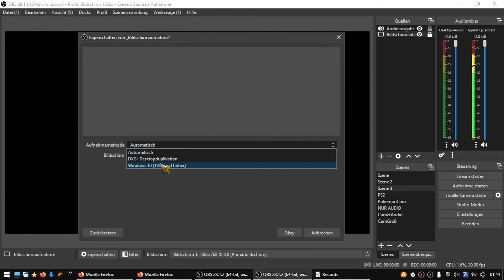OBS bleibt Schwarz? Problem einfach beheben! 😎🔧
In diesem Video zeig ich euch wie ihr ganz einfach das problem in OBS behebt, wenn ihr bei OBS nur einen schwarzen Bildschirm seht...

Mein Equipment:

Cam für fast alles*
2te Cam für vieles*
Top Cam für Alles*
Studio Mikro*
Lav Mikro*
Webcam/Facecam: Interne Laptop Cam (die mit schlechterer quali im lappy)
Tastatur: Intern Laptop Keyboard (Tastatur vom Lappy)

PC/ Notebook:
Notebook 1: MSI GE73 Raider
Notebook 2*

*Klick auf den Affliatelink & kauf wie gewohnt bei Amazon ein, kostet dich nichts, aber ich bekomme eine kleine Provision von Amazon, was mich unterstützt.